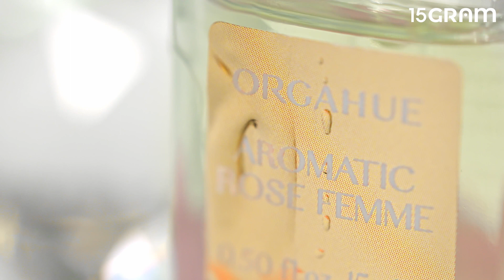올가휴 / 아로마틱 로제 팜므 / 컨셉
에스테틱 관리를 이제 집에서 즐기세요❤
전문가용 고순도 천연 아로마오일로 몸이 편안해지는 릴렉스 효과를 느낄 수 있어요☺️
전 세계 2% 퓨어 등급의 최상급 에션셜 오일을 사용하여
숙면과 스트레스 완화, 마법통까지 완화되는 스페셜한 아로마오일을 만나보세요!